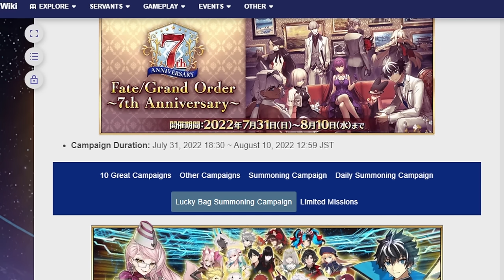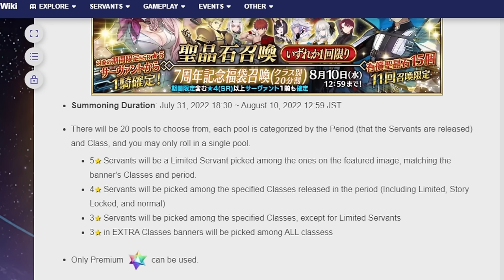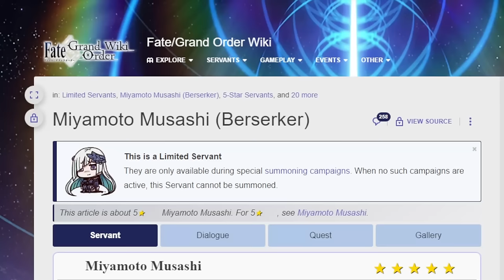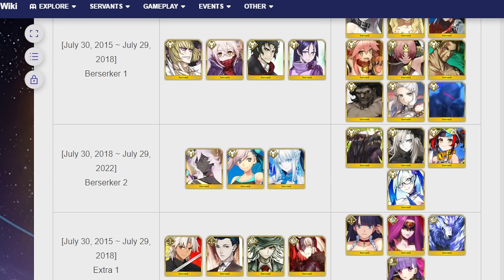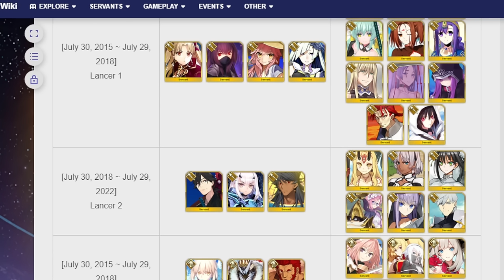Going over the upcoming 2024 Anniversary GSSR coming to FGO NA!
Strap in because it's a long video

00:00 Adventure Starts
01:00 Explaining stuff around the GSSR
06:27 Berserker 2 Banner
11:47 Lancer 2 Banner
17:21 Archer 2 Banner
21:06 Assassin 2 Banner
23:53 Caster 1 Banner
25:30 Caster 2 Banner
28:54 Extra 6 Banner
31:40 Saber 1 Banner
32:24 Saber 2 Banner
33:18 Archer 1 Banner
34:05 Lancer 1 Banner
35:28 Rider 1 Banner
36:47 Rider 2 Banner
38:27 Assassin 1 Banner
40:23 Berserker 1 Banner
41:55 Extra 1 Banner
42:40 Extra 2 Banner
45:02 Extra 3 Banner
47:51 Extra 4 Banner
49:45 Extra 5 Banner
51:04 closing thoughts